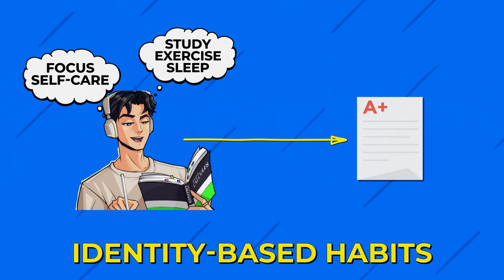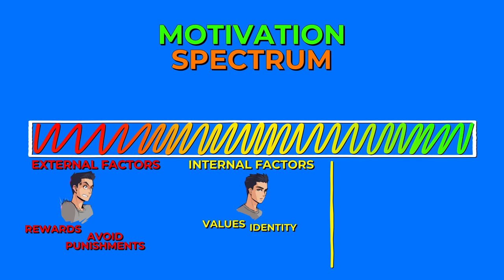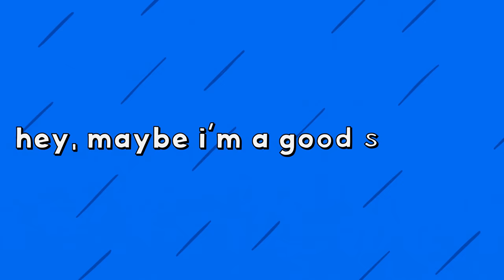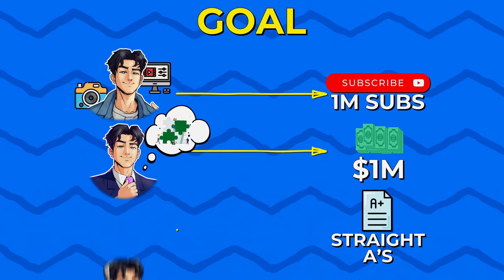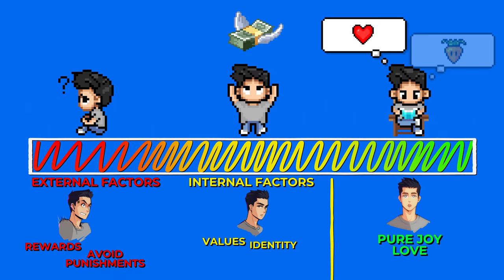Why Your Habits Never Stick - Habit Quest #1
So you're trying to build good habits, but none of them stick. You try harder and use all the tips and tricks you can find, but nothing seems to work. You might want to look at the very first step in the process because most people skip this completely. Understanding this psychology will save you so much time, and you'll be on your way to building a better life in no time.